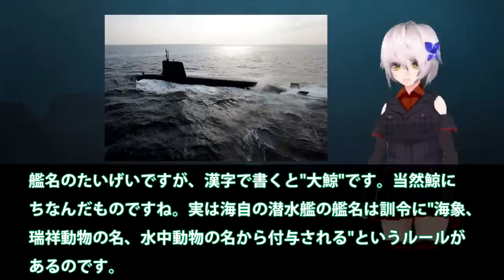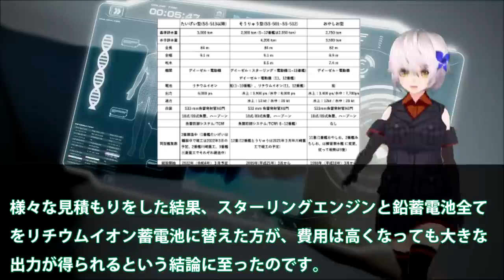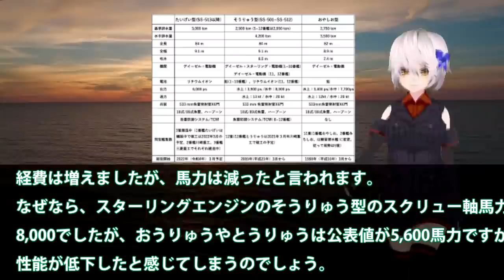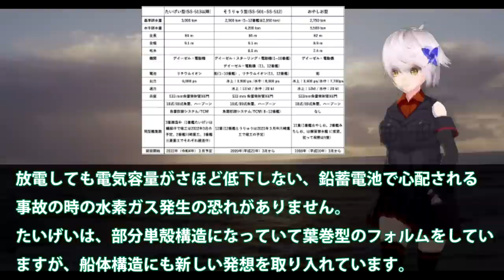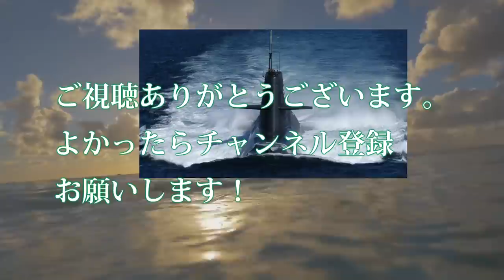海自スターリングエンジンに赤信号点灯か！一隻の海自潜水艦で米軍全滅まで5秒前？日米対潜水艦索敵合同軍事演習でも敵ナシ・・・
引用・転載「出典：海上自衛隊ホームページ」
引用・転載「出典：航空自衛隊ホームページ」
引用・転載「出典：陸上自衛隊ホームページ」